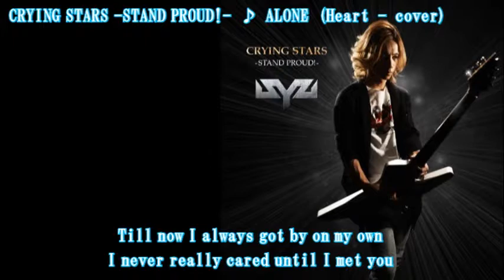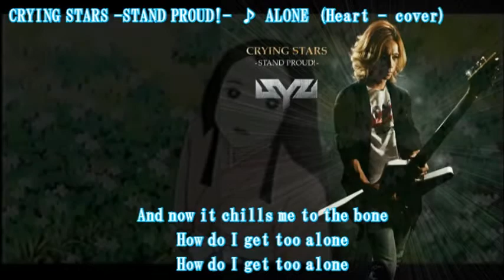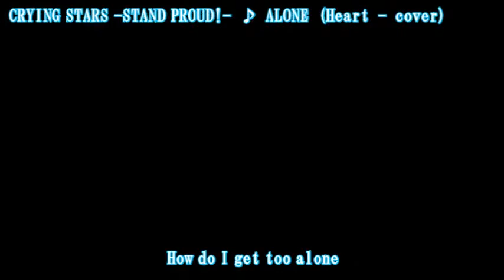CRYING-STARS-STAND-PROUD- Heart "Alone" cover ★歌詞（Lyrics）つき。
CRYING-STARS-STAND-PROUD- Heart "Alone" cover
クライングスターズスタンドプラウドより、
ハートのアローンのカヴァーです。
Galneryus（ガルネリウス）のSyuのソロアルバムです。

言うまでもなく
非常にレベルの高いアルバムに仕上がっておりますし、
メロスピからミドルまで幅広い楽曲がそろっておりますから、
老若男女たのしめると思います。

heavy metal music クサメタル ヘヴィ・メタル